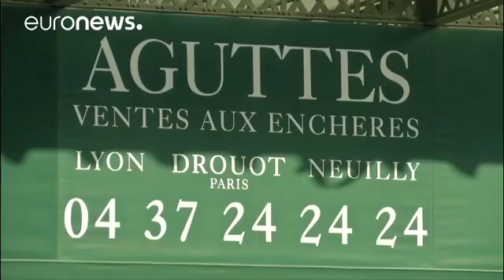430 mil euros por um mamute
430 mil euros foi o valor dado por um esqueleto de Mamute, sábado, num leilão na cidade francesa de Lyon. O gigantesco esqueleto, com 3,40 m de altura e uma envergadura de 5,30 m, o maior alguma vez leiloado, tem 12 mil anos e foi comprado por uma empresa de materiais de construção.…